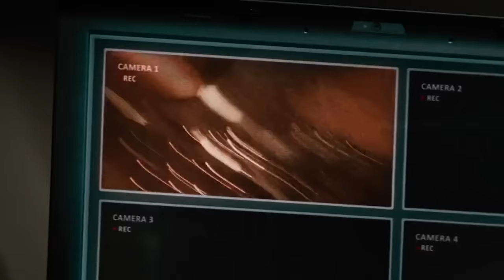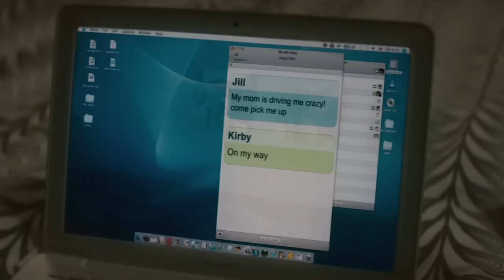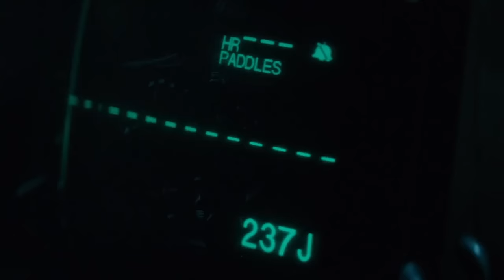Scream 4 (2011) KILL COUNT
Multi Format
Streaming (rental options available)

MUSIC!!